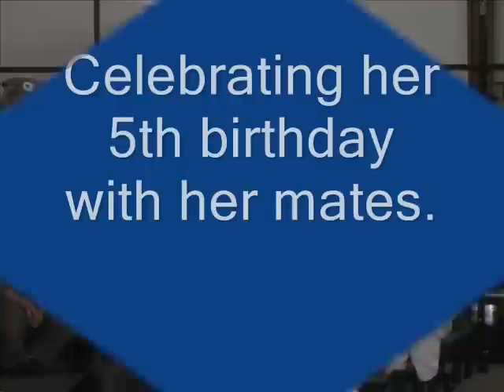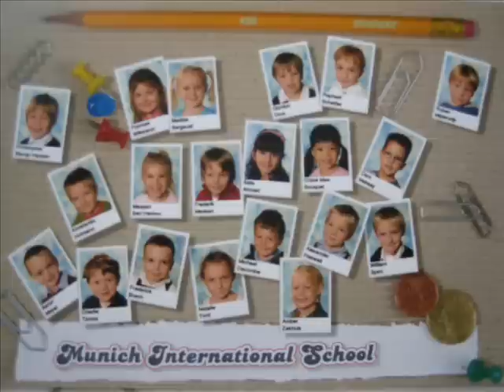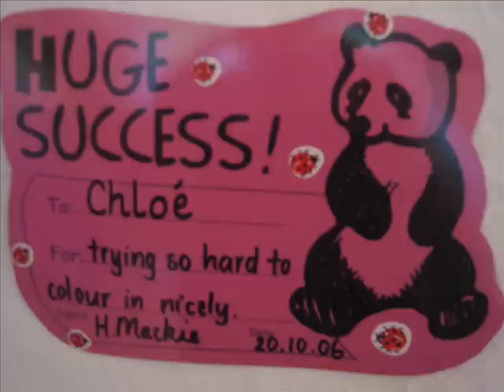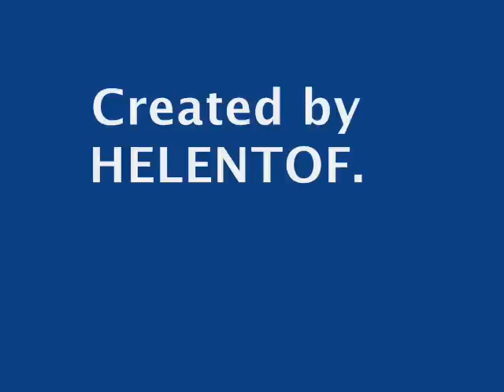Chloé Mae 's 1st year @ MIS.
Performing for Mums and dads, celebrated 5th birthday with mates,
sports day and artworks.